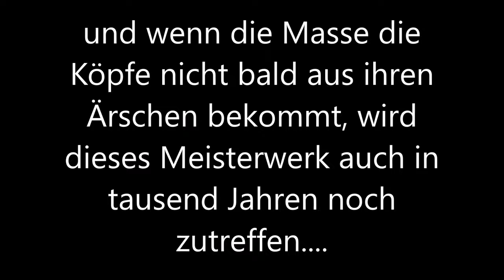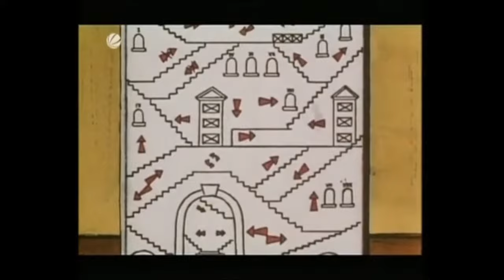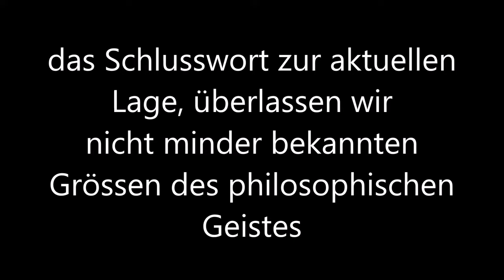Passierschein A38 oder der Homo Gesellschaftikus Blödensis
ein kleiner Schwank, dargebracht von verschiedenen antiken Philosophen welche anschaulich unsere Gesellschaft erklären